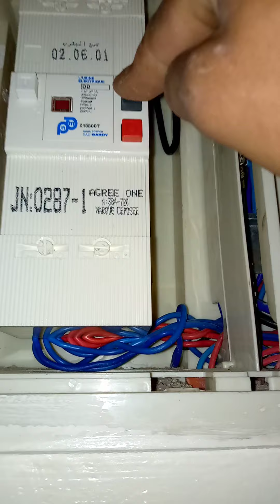كيفية تركيب ساروت ريدو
Rachid bouhakkou